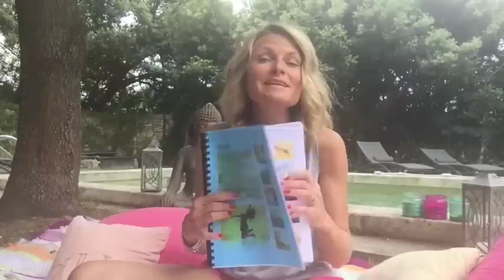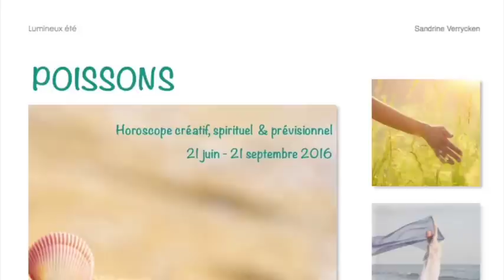POISSONS LE LUMINEUX ETE DE VOTRE SIGNE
Pour cet été, je vous propose de vous accorder au rythme de l’Univers en suivant la course du Soleil en Cancer, Lion et en Vierge et à apprendre à fonctionner autrement avec l’énergie des planètes qui par leurs mouvements et aspects invitent à 11 changements/initiations dans notre façon d’évoluer.